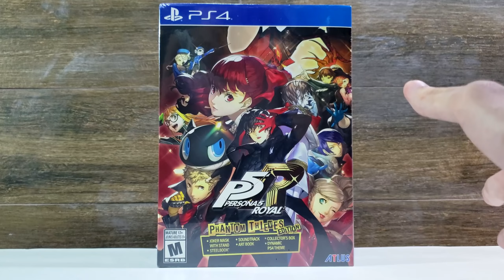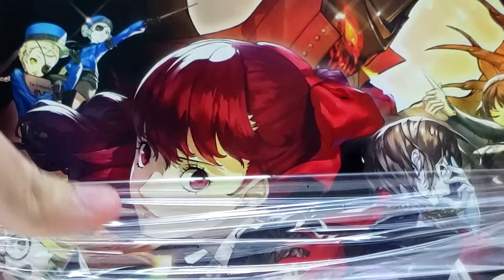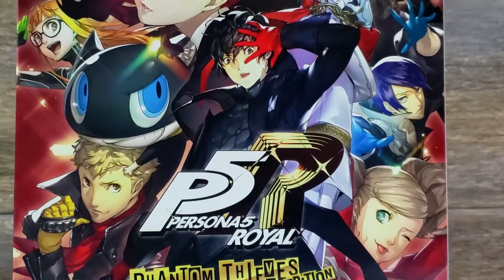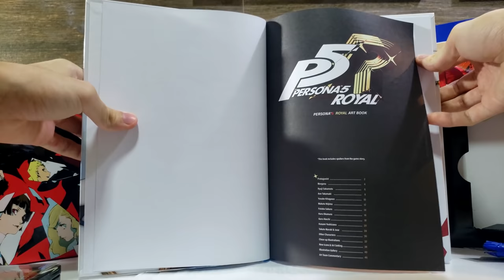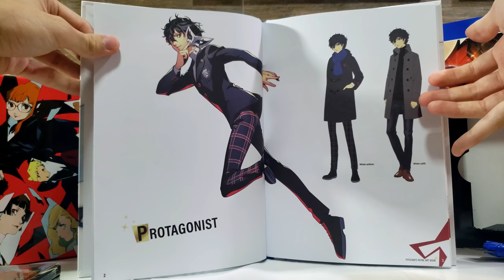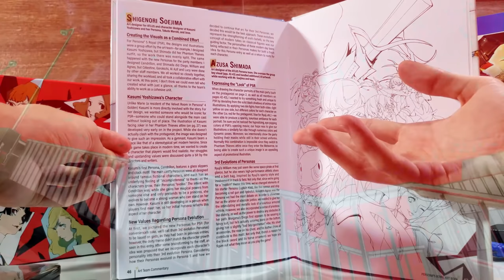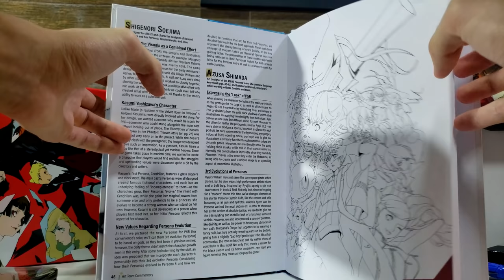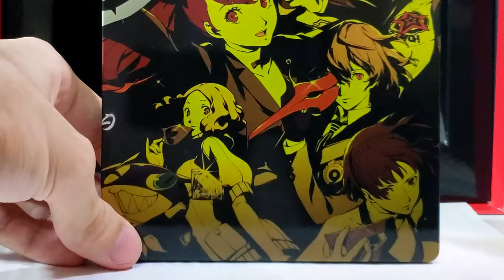CHEGOU!!! Persona 5 Royal Phantom Thieves Edition - Unboxing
Hey, seja muito bem-vindo ao meu canal! Nesse vídeo eu faço o Unboxing da Edição de Colecionador de Persona 5 Royal, a Phantom Thieves Edition!

● Cover de Colors Flying High e Take Over feito por Anthony Seeha